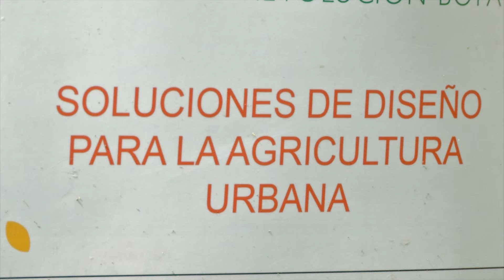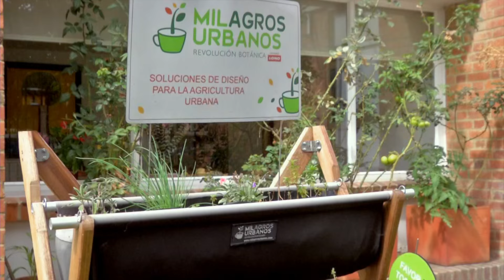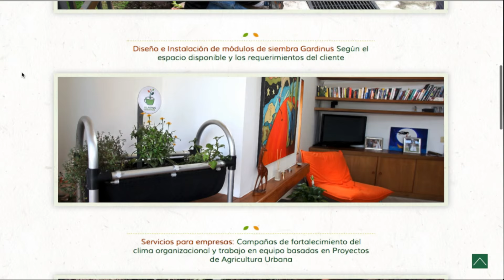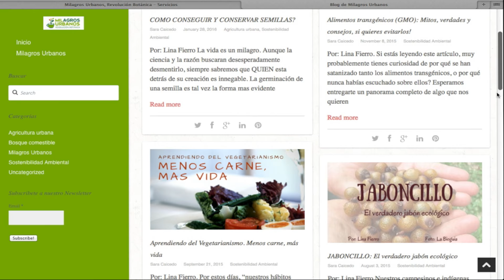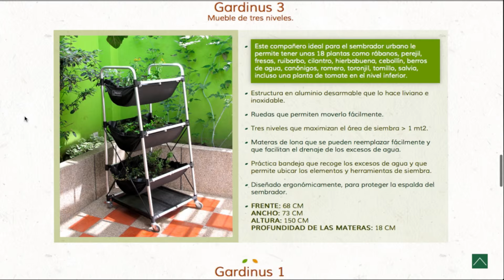¿Conoces la Agricultura Urbana?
Sara María nos comparte su experiencia en la creación de la agricultura urbana. Conoce las problemática y su aporte al medio ambiente a través de la huerta creada en su casa, además de su labor como tallerista para que  todos desde nuestros hogares podamos cultivar y despertar una gran conciencia ecológica en nuestra ciudad.